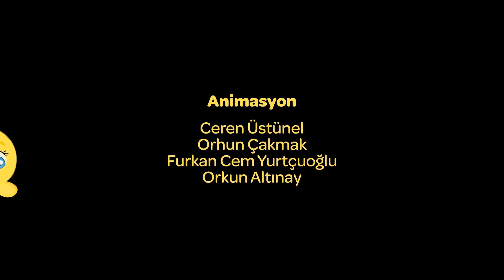Dalin’in Sarı Rengi | Dalin Park - Bölüm 3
Dalin Park çizgi filminin üçüncü bölümü sizlerle!
Dalin Renk Keşif Odası’na hoş geldiniz! Bezli yine yaramazlıklar peşinde! Dalin’in sarı renginin formülü tehlikede mi? Yoksa formül Mızmız Çetesinin eline mi geçecek? Civcivler formülü koruyabilecek mi? Haydi beraber izleyelim 😊